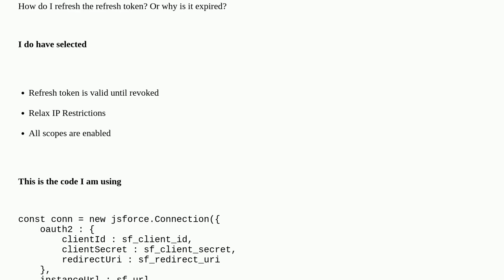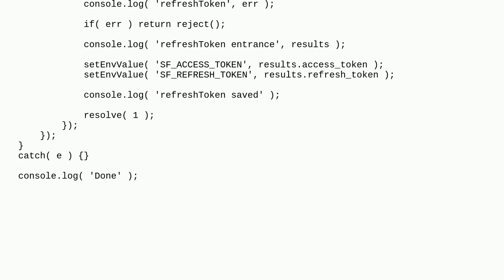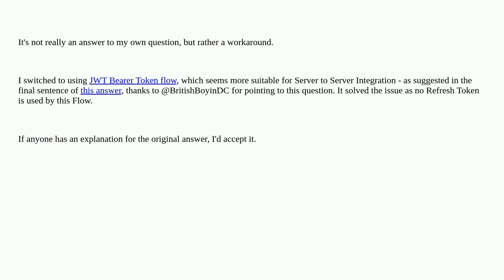Salesforce: Refreshing Access Token generated unexpected 'invalid_grant: expired access/refresh t...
Refreshing Access Token generated unexpected 'invalid_grant: expired access/refresh token'

A special thanks goes out to the awesome community

  refresh-token jsforce oauth javascript